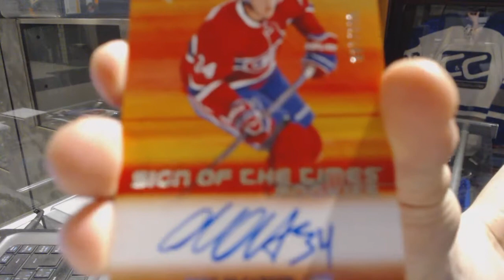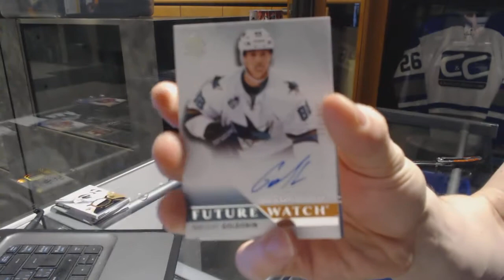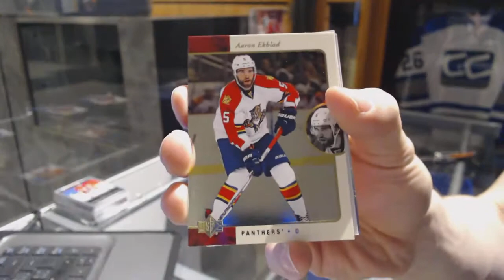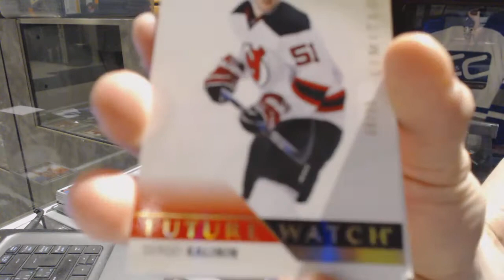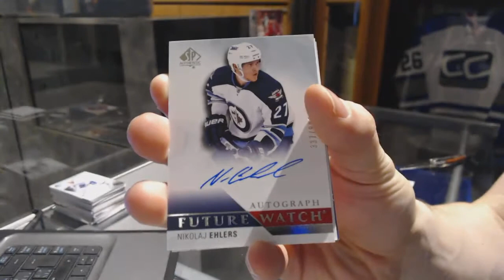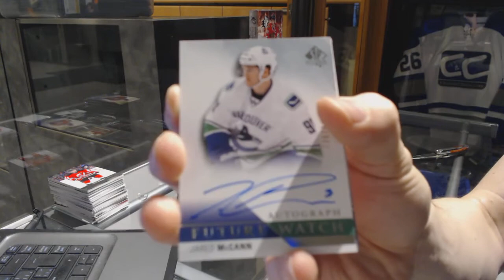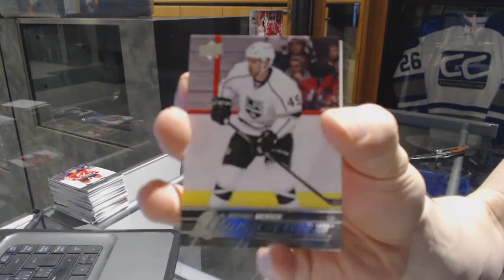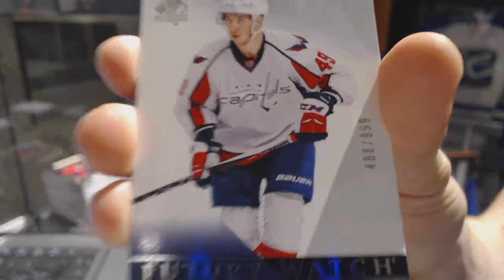15-16 Upper Deck SP Authentic Hockey 6 Box Half Case Break - C&C GB #7002